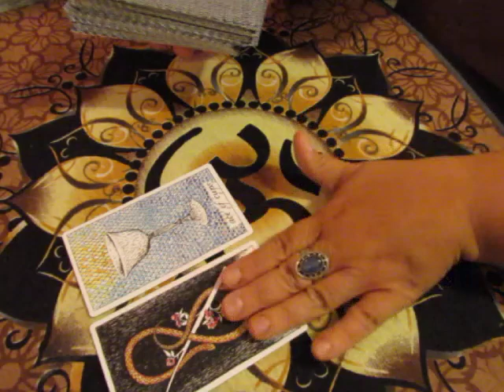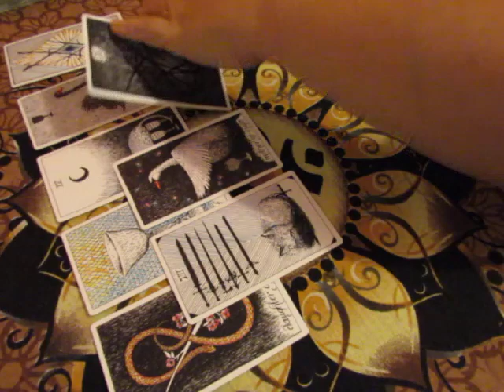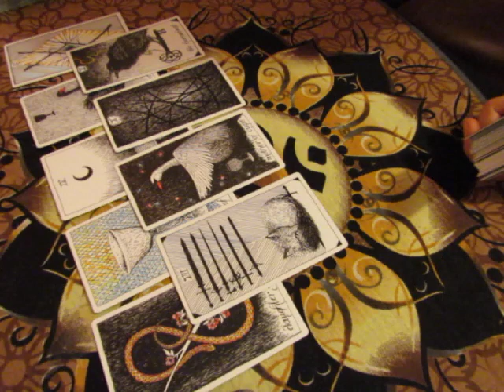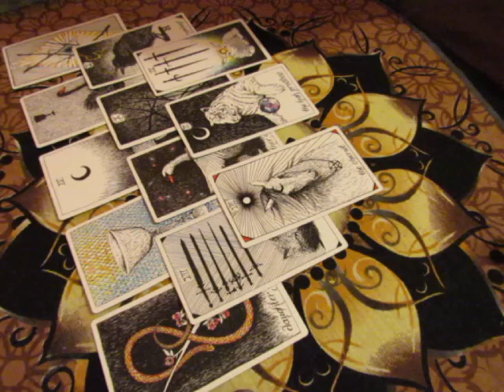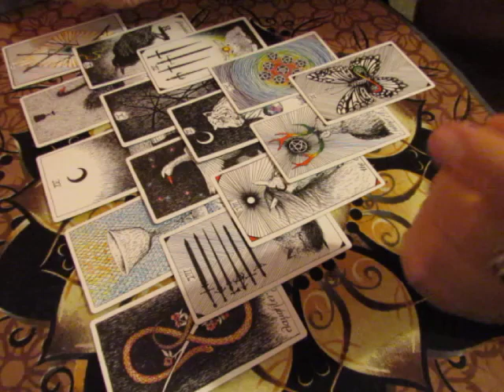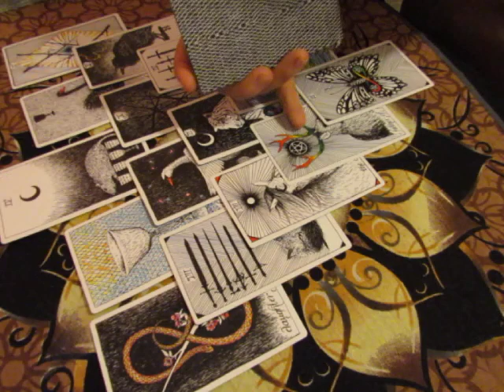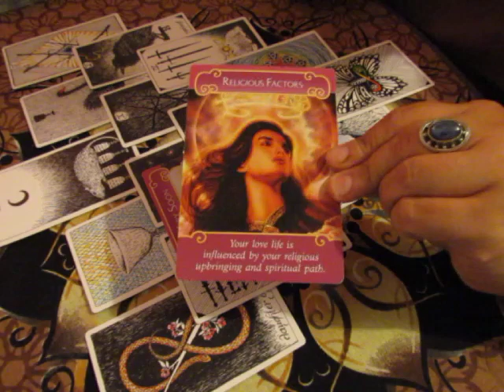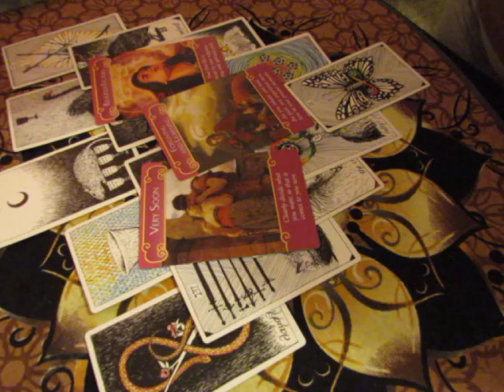~LIBRA~August 1 to 15, 2017~LOVE~Tarot Reading***Flip Flopping***